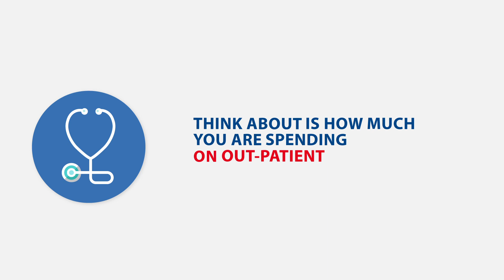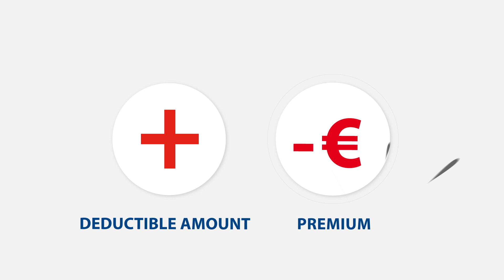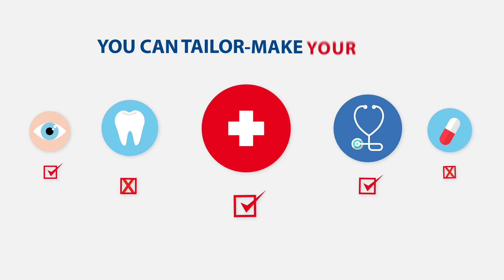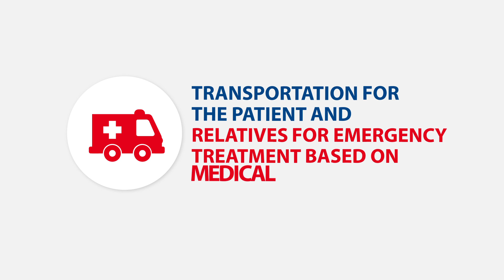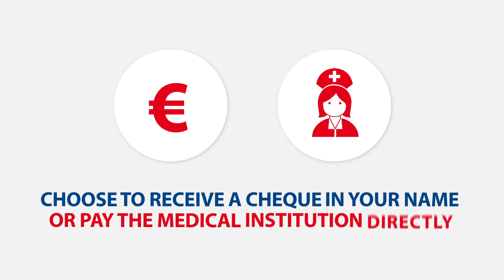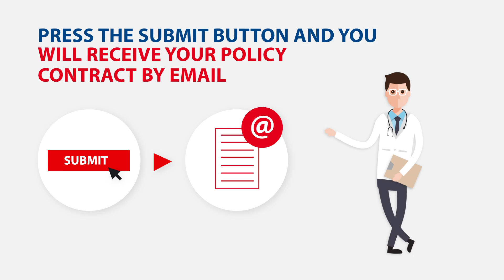Gan Direct Health Webinar English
Our new Health Insurance webinar is a complete guide for Health Insurance, which describes how insurance works and how you can select the type of coverage that best suits your needs and budget.